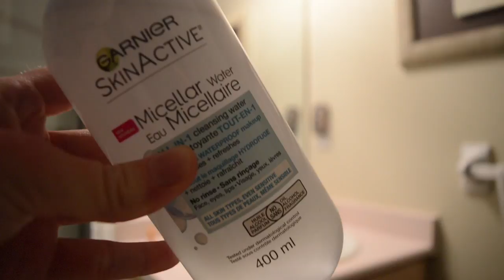My Night Routine 2016 | Steph B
Hey Guys,

I want to apologize about the darker lighting, daylight savings is against me! I am just waiting for Christmas to invest in a better light so bear with me! :)

Leave in the comments below what the first thing you do when you get home is?!